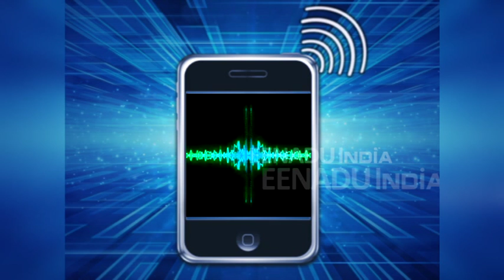MeToo आरोप में फंसे BHU प्रोफेसर, शोध छात्रा ने लगाए गंभीर आरोप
वाराणसी: पूरे देश में विभिन्न महिलाओं के साथ मीटू की बातें सामने आ ही रही हैं. ऐसे में काशी हिंदू विश्वविद्यालय के प्रोफेसर पर भी एक शोध छात्रा ने मीटू का आरोप लगाया है. दीक्षांत समारोह में डिग्री लेने के बाद छात्रा ने लंका थाने में गुरुवार रात प्रोफेसर के खिलाफ तहरीर दी.